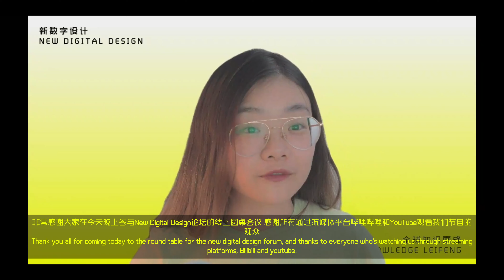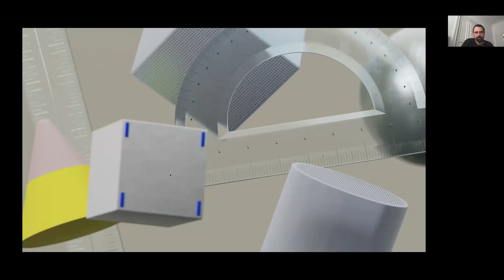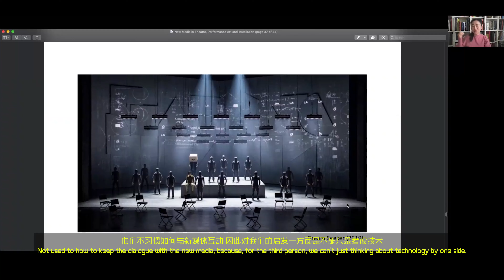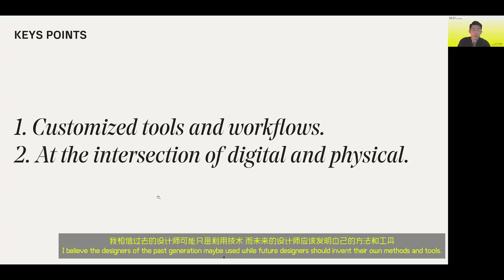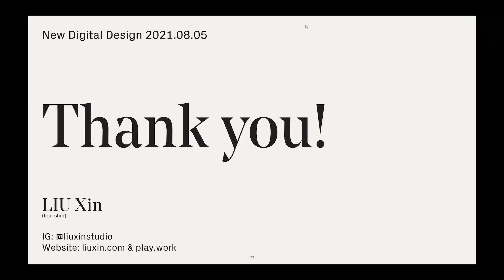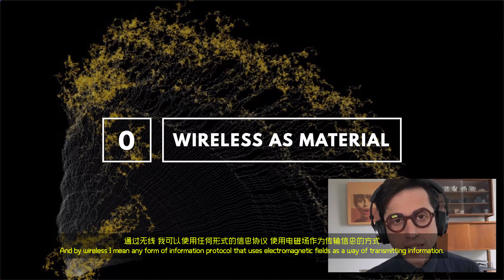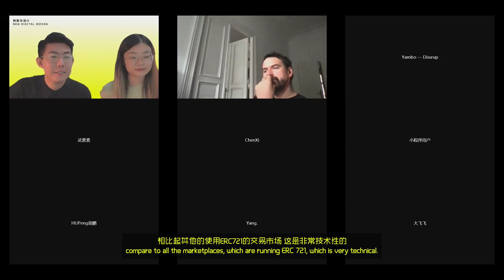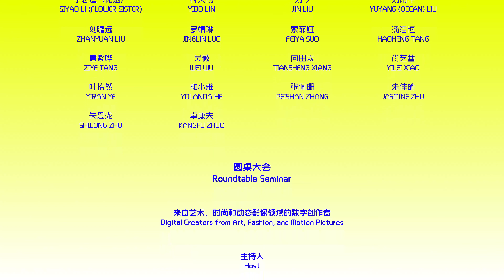NewDigitalDesign 01 Digital Creators from Art, Fashion, and Motion Pictures 来自艺术、时尚和动态影像领域的数字创作者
"New Digital Design" is an international design forum that discusses the new meaning, future impact, and novel application of digital in design. The topics are transdisciplinary, including architecture, art, fashion, motion graphics, business, etc. New Digital Design can be any design strategy or method that is not constrained in the past digital age. The participants include architecture and design professors, designers and digital artists in practice, and industry pioneers.

NewDigitalDesign Roundtable Seminar 01 | Digital Creators from Art, Fashion, and Motion Pictures 来自艺术、时尚和动态影像领域的数字创作者

00:00:00 Openning
00:08:58 Maik Bluhm / CATK
00:38:38 Wang Jing
01:14:46 Yang Rui
01:41:55 Nix Liu Xin
02:22:26 Yambo / Dissrup ( ;
02:46:40 Davide Quayola
02:54:02 Luis Hernan
03:10:54 Roundtable Discussion

The digital world opens up a whole plethora of creative languages, and artists have never stopped seeking their narratives, by exploring their ideas, methods, and materials. In this roundtable seminar, exceptional digital creators offer a kaleidoscope into the digital sphere. From the perspectives of art, fashion, and motion design, these artists explore the boundaries and the new meanings of the never-defined new digital art. Guest speakers include international-renowned artists, directors, designers, founders of design studios, etc.

Maik Bluhm, the co-founder of CATK (Colors And The Kids), a Berlin-based creative company specializing in the fields of design, motion, and music, creates customized audio-visual experiences by integrating artificial intelligence, dynamic image, and original sound design.

Wang Jing, a well-established artist, scenographer, and columnist, seeks unique creative expressions in the past 20 years with a sprawling range of artistic forms such as operas, dramas, dances, and musicals.

Yang Rui, an acid CG artist, takes daring ventures into experiments with his unique plants and creature characterization, challenging the boundaries of type and meaning of reality and virtuality.

Nix Liu Xin, director, designer, phygital artist, and the co-curator of the New Digital Design Forum, who created the fantasy film Phygital Supermarket Worlds, presents and discusses a number of mixed-media works at convergence the virtual and physical worlds.

Yambo (aka. Yam Ben Adiva), a renowned multidisciplinary artist, the founder and creative director of Yambo Studio, and the co-founder of NFT and digital collectible ecosystem, Dissrup, talks about the challenges and opportunities of the metaverse.

Davide Quayola, a London-based Italian visual artist, whose work has been showcased in many prestigious institutions worldwide, explores the tensions and equilibriums between seemingly opposing forces: the real and artificial, figurative and abstract, old and new.

Curator: Nix Liu Xin, Hu Peng, Zhu Yuting.
Associate Curator: Eva Yuehua Wang